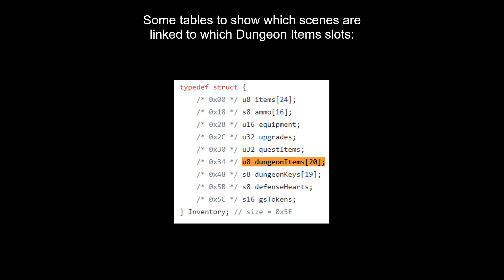OoT3D: Getting Lon Lon Ranch dungeon items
When displaying the dungeon map screen, the game checks what the current scene is to determine which slot to index in the dungeon items array. For example, if you're in Fire Temple, it reads slot 4 to see if you have the Map, Compass and Boss Key, and it writes to slot 4 when you obtain one of those items.
If you're in a scene that doesn't use any slot, the game will just keep reading the last selected one if it's forced to check dungeon items (for example if you use hacks to spawn a boss door).

Most of the slots are used by more than 1 scene. In fact, they are all linked to at least 1 overworld scene each, even though the dungeon items are never used or obtained in those areas.

Slots #17 and #18 can be modified with Iron Boots and Hover Boots RBA; they correspond to dungeon items for Goron City and Lon Lon Ranch. It is normally impossible to display them, because the map screen doesn't show them outside of dungeons. But thanks to DHWW, you can still force them to appear, because during Title Screen mode the Map screen "type" will not update.

I uploaded the sheet shown at the end of the video

Some additional notes on the Map Screen:
- the floor icons depend on the dungeon index, like the items. For indices that don't correspond to any dungeon scene the icons will be glitched.
- the area name texture does not seem to depend on the same index, it varies for every scene. In Desert Colossus (where you can't open the Map screen without cheats) Link's Y coordinate affects which portion of the texture is displayed
- the actual map, with the blue rooms and the chests icons, is not displayed in Title Screen mode because it behaves like the HUD, so I don't know what it would look like outside of dungeons.